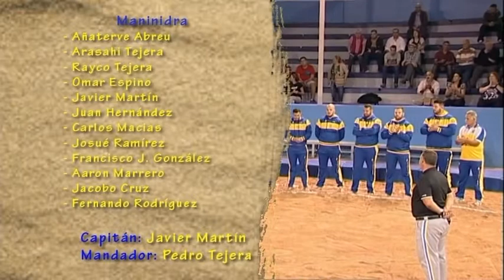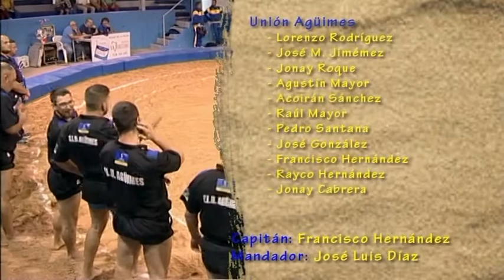LUCHADA CANARIA: C.L. UNIÓN AGÜIMES - C.L. MANINIDRA 2016